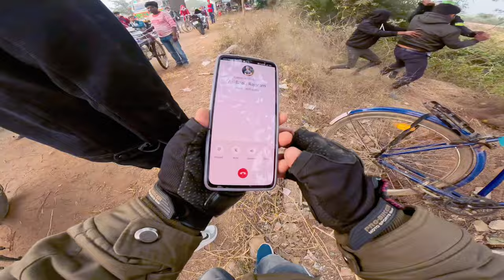Bike rider vs chapri | Riders কে মারলো ফুচকা চোর 😭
Bike rider vs chapri | Riders কে মারলো ফুচকা চোর 😭 @wb50ride

Hello Lovely Friends Love You All ❤️❤️❤️❤️

Get ready for exciting content, engaging discussions and a whole lot of fun! 🌟"
যেখানে আমরা আকর্ষণীয় বিষয়গুলি অন্বেষণ করি অভিজ্ঞতা ভাগ করি এবং একসাথে দুর্দান্ত সামগ্রী তৈরি করি। সামনের একটি দুর্দান্ত যাত্রার জন্য সাথে থাকুন

ভিডিও ভালো লেগে থাকলে একটা লাইক Like

WB 50 RIde
Wb50ride
wb 50 ride
wb 50 rider
WB 50
WB 50 RIder
WB fifty rider
Bike accident
bike accident
bike rider accident
bike crash
ktm accident
bike race accident
bike accidents
bike rider
bike accident video
bike crash video
bike accident status
bike racing accident
ktm bike accident
bike riding accident
accident bike
bike accident shorts
cycle accident
bike rider crash
bike rider crash
bike accident bike accident
accident bike rider
bike riders accident
racing bike accident
bike crash shorts
bike accident rider
bike accident short video
bike ka accident
rider
bike rider accidents
crash bike
bike accident bike accident bike accider
bike ride accident
bike accident short
riding accident
riding accident
accidernt bike rider status
race bike accident
live crash bike rider
motorcycle accident
biker accident
cycle crash
bike rider accident status
bike crash videos
bike rider video
bike video
accident bike accident
bike accident videos
bike accident ki video
ktm rider accident
ktm
bike rider ke accident
bike
bike
rider crash
bike accident race
bike riding crash
ktm bike
accident song
bike accident song
bike crashes
rider video
bike accident game
bike rider crash video
bike accidents video
cartoon
bike riders
funny bike accident
accident rider bike
ktm crash
shorts
youtube shorts
trending shorts
trending
viral shorts
short
shorts video
vansh ki dukaan
sourav joshi vlogs
shorts viral
viral
gareeb ms vlogs
vansh purvi vlogger
yt viral shorts
vlogs
shubham shelke vlogs
funny shorts
mini vlogs
roller skating
roller skates vs. inline skates
roller skates vs. rollerblades
short video
comedy
roller skating tricks
foodies
flight gamer
gta 5
how to roller skate beginners
24 hours challenge on tree
vlog
ytshorts
cartoon
india
delhi street food
roller skaters try inline skates
delhi food
indian street food
india food
vlogs india
are you hungry shorts
panipuri funny
pani puri funny
pani puri comedy video
funny video
funny shorts video
funny people at pani puri bandi
funny clips video
funny
fun video
duggu ki video
duggu duggu vaarthalu
duggu duggu song
comedy videos funny
duggu duggu
scam
nuksaan go gya
kurkura
nuksaan
snap skating
free skates vs roller skates
roller skates vs freeskates
paytm
paytm karo
pyeongchang 2018 figure skating
tessa virtue figure skating
kolkata to puri 2023
puri
puri road trip
kolkata to puri road conditions
moto vlog
puri trip 2023
bont roller skates
motovlog
kolkata to puri by bike
kolkata to puri road trip
kolkata to puri by road
unlock puri
current situation at puri
quad skating
dubai shorts
puri mandir after lockdown
puri situation
kolkata to vizag by road
kolkata puri bike trip
puri 2024
kolkata to puri by bike 2024
kolkata to puri by bike in hindi
eating only red food challenge
food challenge
red food
sad vlogs
red food challenge
delete
pani puri lovers
pani pura status
pani puri khilane ka style
desh ke ajeeb aur garib pani puri wale
manipuri style with india
pani puri wale gajab famous
sunny kumar comedy video pani puri
pani puri khane ka style
pani puri kaise banaen
bnao pani puri
try not to laugh
indian food
delhi
cheapest
best chole kulcha
cheapest food
mama ji ke chole kulcha
old delhi famous chole kulcha
kulcha
chole
famous chole kulcha
most hyped chole kulcha
chole kulcha
denyzee short
shorts youtube tiktok
shorts youtube channel
air fried panipuri
vegan panipuri
thar car
golgappe lovers
golgappe
panipuri lovers
panipuri recipe
mister indian hacker new videos